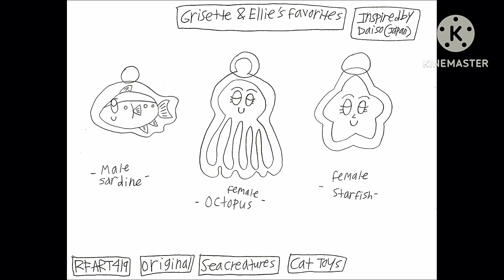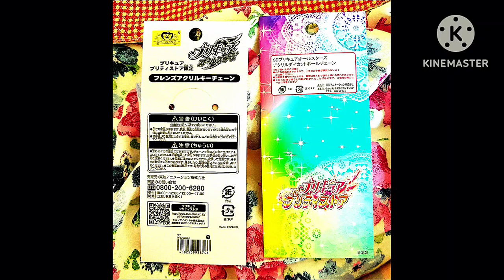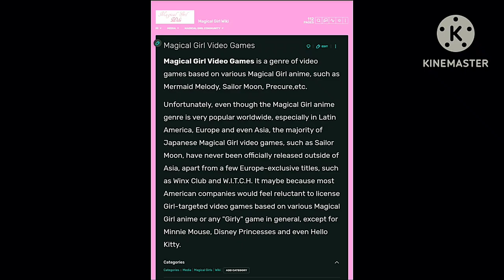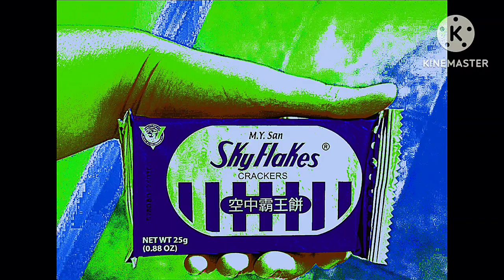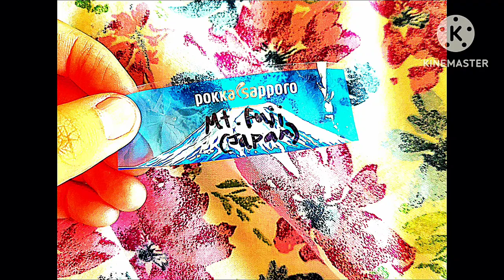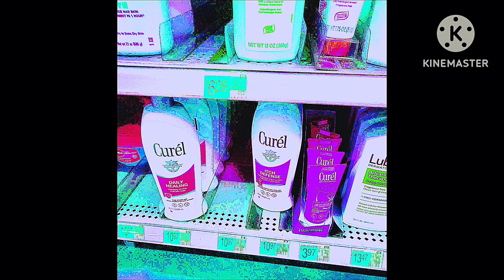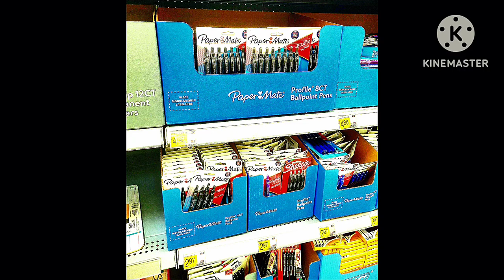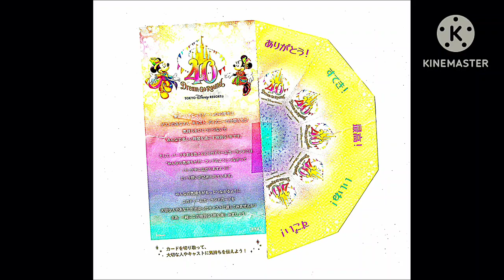7-13-2024 - RFART419 - Summer Artwork Collection Book Video (Marine Day - Japan)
This is my original student-animated video, made on July 13, 2024, about my own Summer Artwork and more, to celebrate Japanese Marine Day, featuring my original character "Marina Nanami" as "Marine Pearl".

これは、2024 年 7 月 13 日に日本の海の日を祝うために、私のオリジナルキャラクター「七海マリナ」を「マリンパール」としてフィーチャーして、私の夏のアートワークなどについて学生が作成したオリジナルのアニメーション ビデオです。